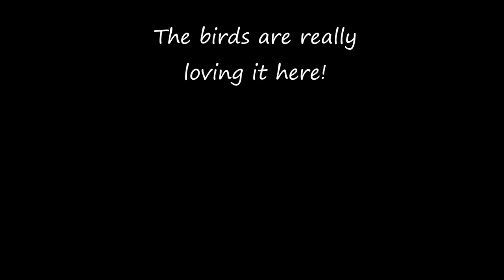Crows and magpies love this Treat!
The crows and magpies love this treat so much that they all huddle in close to get some before it's all gone. Meal worms are their favorite treat and they don't get them that often, so it is a really special.